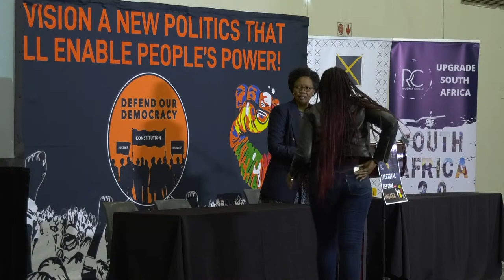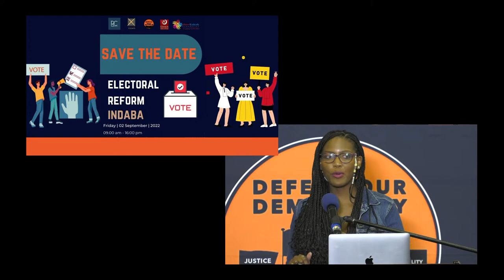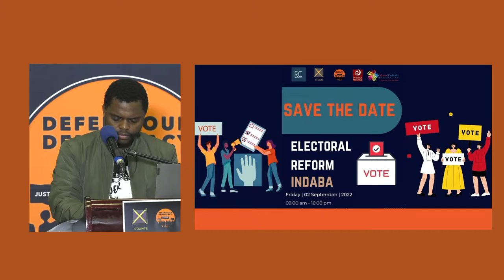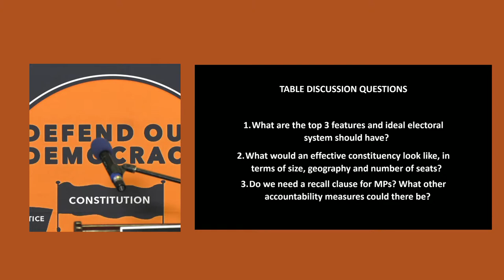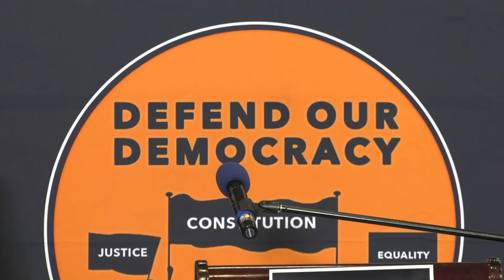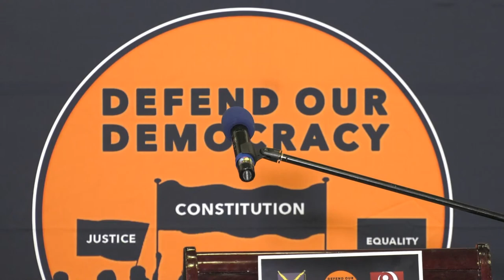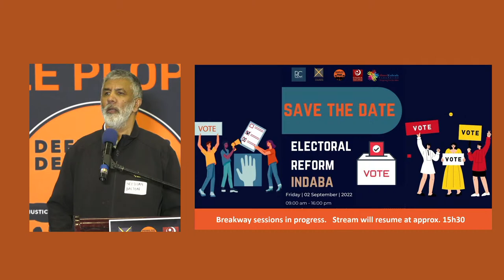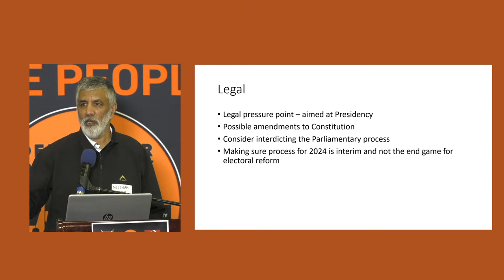Electoral Reform Indaba - 2 September 2022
Civil society to host Electoral Reform Indaba

Civil-society organisations will on, 2 September 2022, convene to discuss and develop a plan of action regarding the Electoral Amendment Bill.
The indaba is being organised by several organisations including My Vote Counts, Council for the Advancement of the South African Constitution, Rivonia Circle, the Ahmed Kathrada Foundation and Defend our Democracy.
It follows the recent Defend our Democracy Conference for Democratic Renewal and Change which placed emphasis on the need for meaningful electoral reform to hold elected representatives more directly accountable.
The Indaba will see participants and key speakers who have been part of key deliberations on electoral reform discuss what are the options for the country going forward, and what needs to be done to ensure that members of the public understand how electoral reform empowers people to exercise oversight and accountability over elected leaders.
It will also discuss what action from civil society is possible in the lead up to the 2024 elections, given the short timeframes, and what should be the approach post 2024.
Electoral reform has been on the agenda in South Africa for many years and the current approach being adopted through the Electoral Amendment Bill does not address the many electoral and political concerns we face. Civil-society organisations who have been involved in the process to amend the electoral system have raised concerns over the lack of seriousness by Parliament in this matter.
The Ministerial Advisory Committee (MAC) — which was tasked to put together an electoral system which includes independent candidates to stand for provincial and national office — favoured a report that sought to overhaul the system and make it more equitable and fairer to all South African citizens.
Parliament, however, is currently endorsing the minority favoured report that involves cosmetic changes to the electoral system.
The two options put forward by the MAC can be summed up as the following:
● The minority report (one that Parliament is endorsing) recommends a retention of the current electoral system. This option entails modifying the existing system to accommodate independent candidates in national and provincial elections without many changes in the legislation.
● The majority report (one backed by most of the MAC) recommends a mixed-member system resembling the current local government system. The majority report recommends a system like the local government system at metros in SA. This means that half the MPs will be directly voted through areas like wards. However, these wards will be much larger for national and provincial elections. The other half will come from those on the Political Party lists. For this, parties will be allocated seats on the basis of their share of the votes.
With the 2024 general election looming, the Indaba will highlight the urgency around discussing the Electoral Amendment Bill and its implications. Through it, organisations hope to develop clarity and consensus on what civil society can do in the short, medium and long term in reshaping the electoral system in the interest of the public.